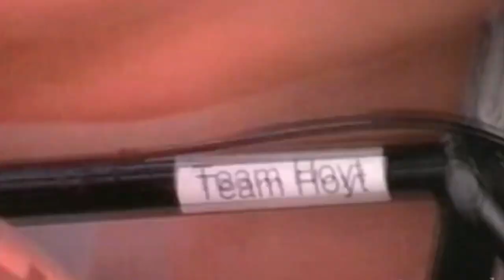Sunday, July 1, 2018 - HSTS P1 - Sermon Only